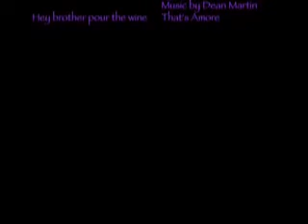Fonzie The Movie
You'll see how a mere cockatiel has become the favoured member of my family, well at least to my Dad. You'll see why he's not so popular with my Mum.